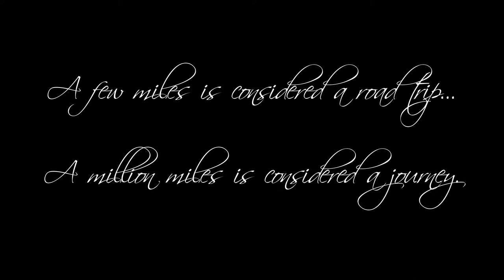Portland International Auto Show - Mercedes-Benz of Portland's Million Mile Car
Come see the Million Mile Car this coming Portland International Auto Show on February 6th-9th.